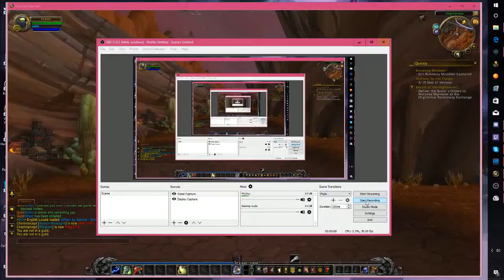the adventures of FarkleP Ep. 3 a draw is better than a loss